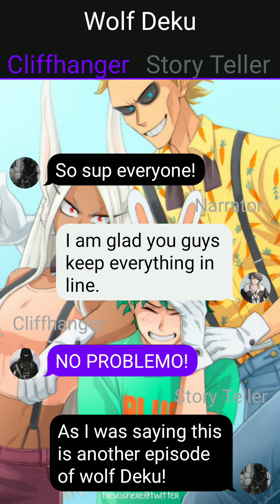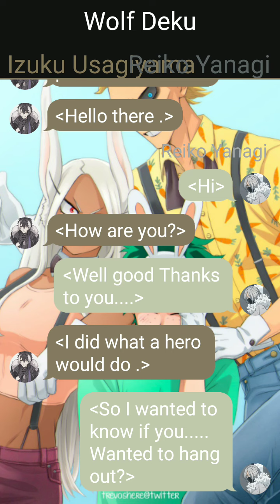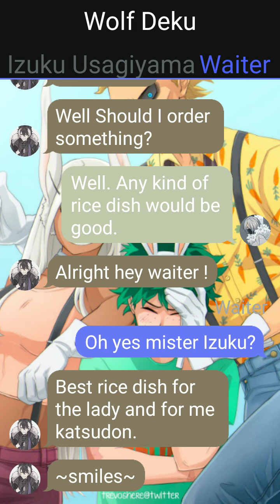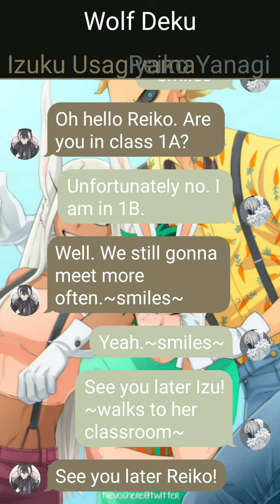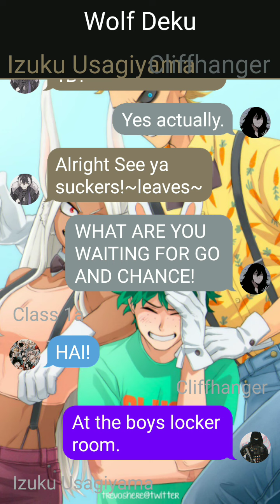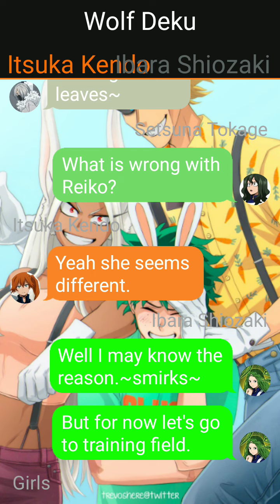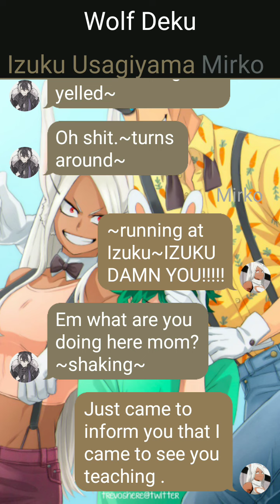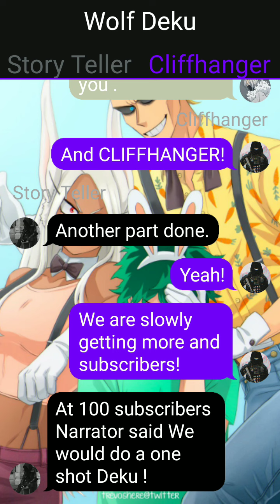Wolf Deku. (Texting Story) Part 4 Class 1A and Confession. Izuku X Reiko .